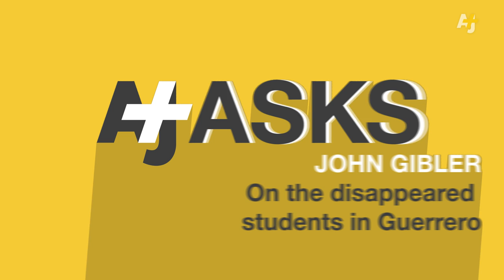Why Are Students Disappearing In Mexico?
Forty-three teaching students went missing on Sept. 26 after deadly clashes with local police in the state of Guerrero, Mexico. No one has seen them since. Guerrero is known to have ties to the narco-traffickers. Top Mexican officials now say the mayor of the town of Iguala, where the incident took place, and his wife ordered the attacks on the students. Warrants have been issued for their arrest, but so far they haven't been found. AJ+ asks journalist and author John Gibler ("To Die in Mexico: Dispatches from Inside the Drug War "), who just returned from reporting in Guerrero, about what's going on and why students were the target.

Cuarenta y tres estudiantes desaparecieron el 26 de septiembre después de los enfrentamientos mortales con la policía local en el estado de Guerrero, México. Nadie los ha visto desde entonces. Guerrero es conocido por tener relaciones con los narcotraficantes. Altos funcionarios mexicanos dicen ahora que el alcalde de la ciudad de Iguala, donde tuvo lugar el incidente, y su esposa ordenaron los ataques a los estudiantes. Existe orden judicial para su arresto, pero hasta ahora no han sido encontrados. AJ+ le pregunta al periodista y escritor John Gibler ("To Die en México: Despachos de Inside the Drug War"), quien acaba de regresar de reporte en Guerrero, acerca de lo que está pasando y por qué los estudiantes fueron atacados.